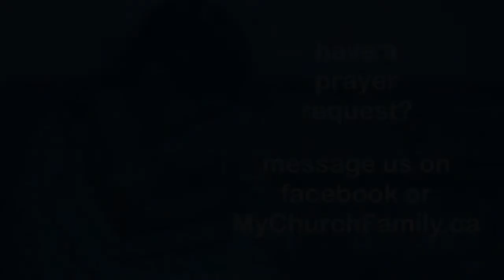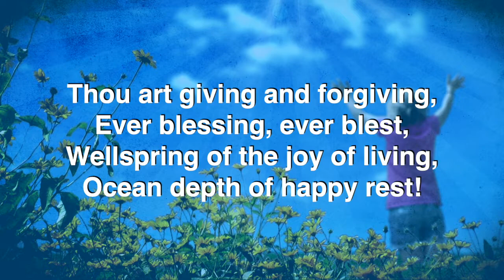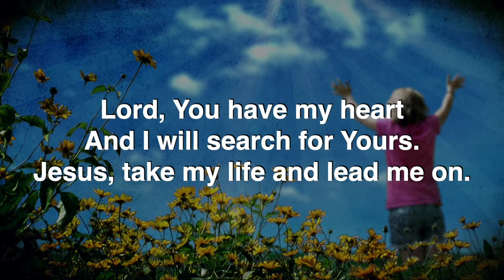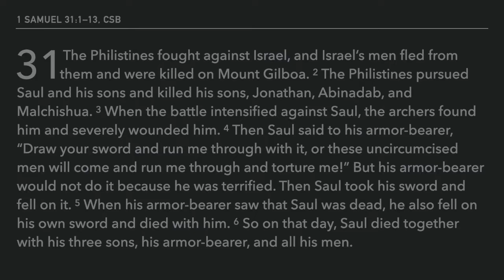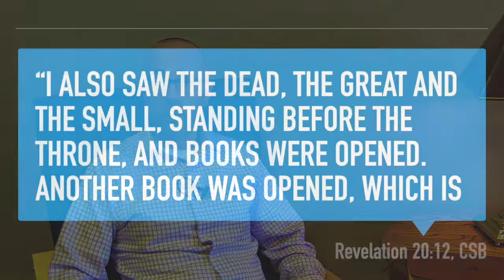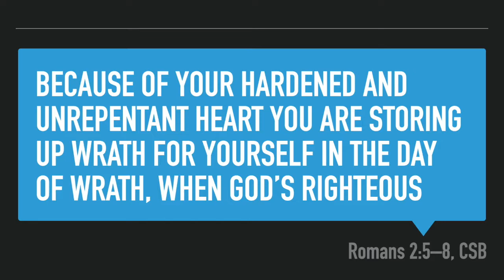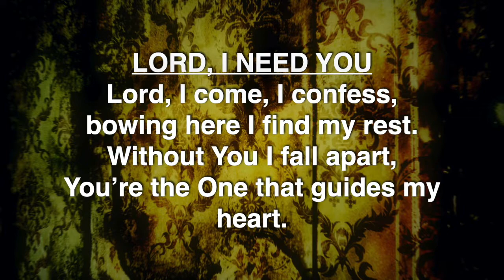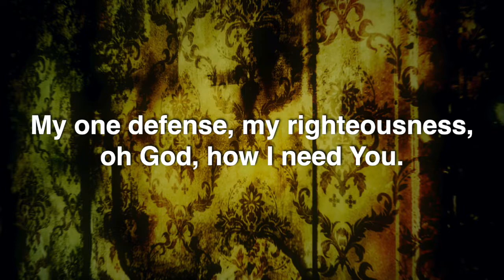November 22, 2020 Worship Service